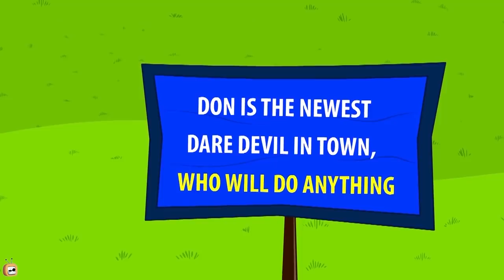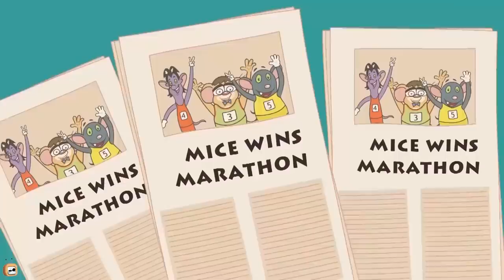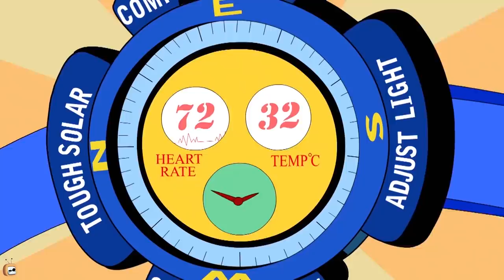Rat A Tat - Don The SUPERHERO - Superhero Mix - Funny Animated Cartoon Shows For Kids Chotoonz TV